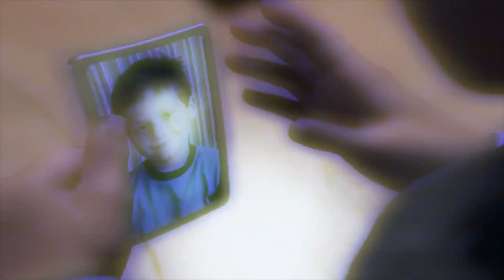Detroit Become Human 18 Русская рулетка